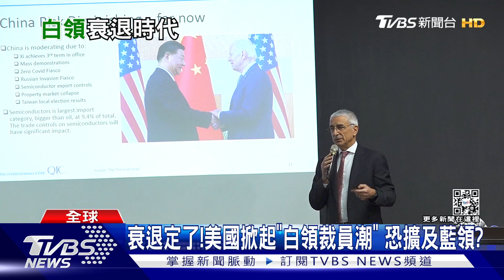外資金童站裁員海嘯第一排 外媒:美國將迎接「白領衰退」｜十點不一樣20230111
2023年全球經濟恐怕因為通膨和升息，即將步入衰退，原本外界都以為，只有低所得的民眾或中產階級才會受景氣下滑影響，但《華爾街日報》分析，其實科技大廠和華爾街投資銀行的裁員大刀，都是朝高所得的員工下手，對照復甦的餐飲觀光和服務業，因為基層人力供不應求，讓低所得的民眾成為搶手的勞動力，因此他們不僅沒有裁員潮，反而就業機會和薪資都明顯提升。